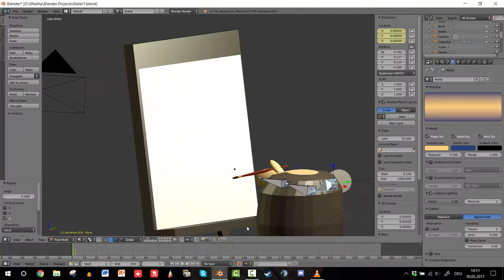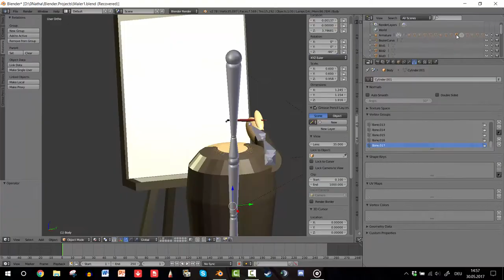Artist [Blender Animation]